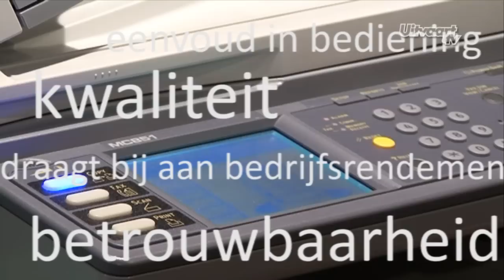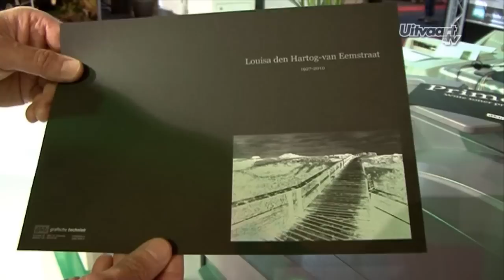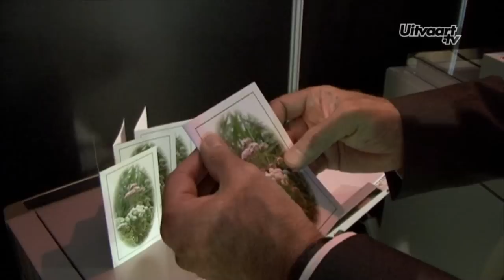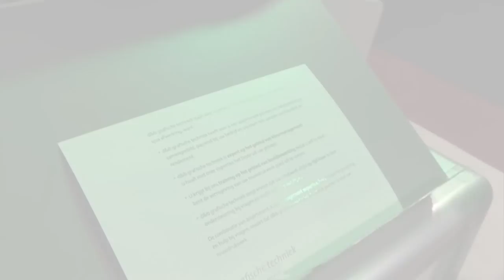d&b grafische techniek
d&b grafische techniek staat voor superieur rouwdrukwerk: zowel qua kleur als qua afwerking. Want:

d&b grafische techniek heeft voor u een assortiment printers en randapparatuur samengesteld passend bij uw bedrijf en uw eisen ten aanzien van kwaliteit en rendement.

d&b grafische techniek is expert op het gebied van kleurmanagement: u haalt met onze expertise het beste uit uw printers.

U krijgt bij ons training op het gebied van beeldbewerking zodat u zelf in staat bent de vormgeving van uw rouwdrukwerk goed uit te voeren.

d&b grafische techniek zorgt ervoor dat uw printwerk altijd op tijd klaar is door ondersteuning bij vragen en snelle actie bij storingen

De combinatie van assortiment, kleurmanagement expertise, beeldbewerkingtraining en hulp bij vragen, maakt dat d&b grafische techniek de ideale partner is voor uw rouwdrukwerk.